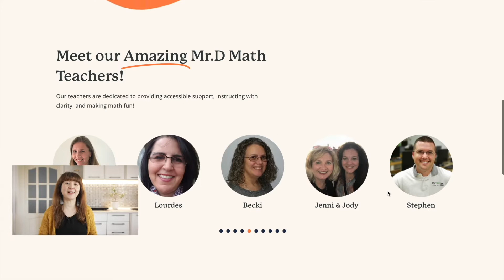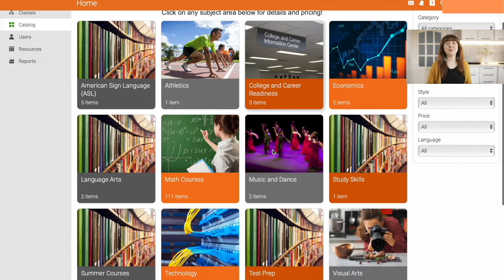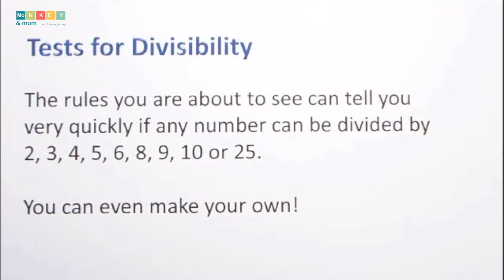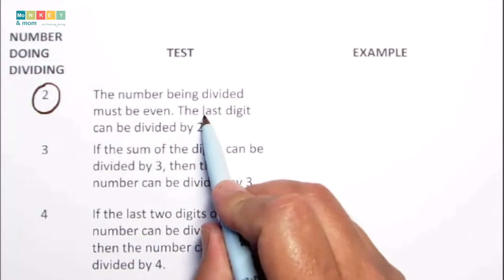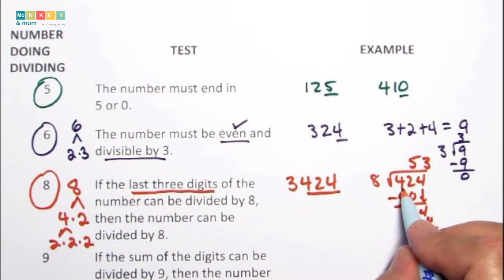Our Favorite Online Math Curriculum for Pre-Algebra- Mr D Math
I am warmly urging you to consider Mr D Math for pre-algebra and up. It's got everything we need and if your wishlist looks a bit like ours, chances are that you will love it, too.

✏️Flexible
We love Mr. D Math because it's a very flexible program. With choices between live and self-paced, you will find it works for both math-loving kids and math-reluctant kids.

✏️Fun
Can you say that about a lot of math programs? Mr. D Math is fun because of Mr. D.  Mr. D keeps things light and he is so good at keeping kids engaged and paying attention to the classes.
✏️Minimalist
I always liked clean and to-the-point books and Mr. D has minimalist worksheets. I love that there are no frills.
✏️Engaging
I've seen engagement as with no other math program and I don't mean just during the lessons.
✏️ Confidence booster
Mr. D Math is perfect for math-reluctant kids. The lessons are very gentle and the explanations are step by step.

✏️ Comprehensive math
Mr. D Math is a mastery-based program with the occasional spiral review thrown in for good measure. We are used to this type of math because it suits M's way of learning.

✏️ Compact
Mr. D Math is a compact program: everything you need is in one place!

✏️ Independent
Mr. D Math is encouraging students to correct and grade their own work.

✏️ Parent updates
Parents are still kept in the loop. Mr. D encourages kids to invite their parents over for a lesson that they present once per week. Maybe the kids are excited about understanding a complex concept and they can explain it to their parents.